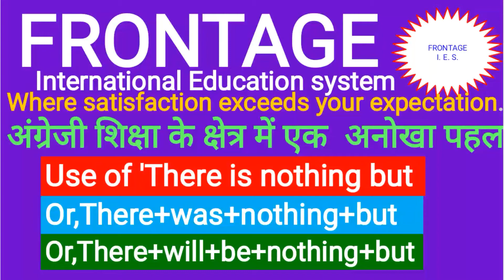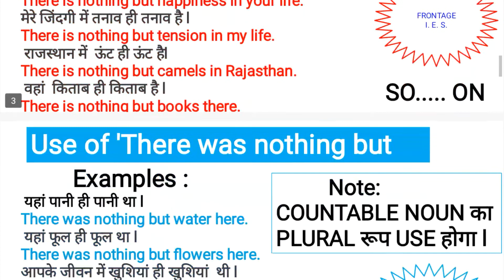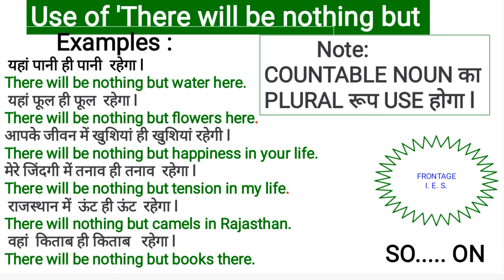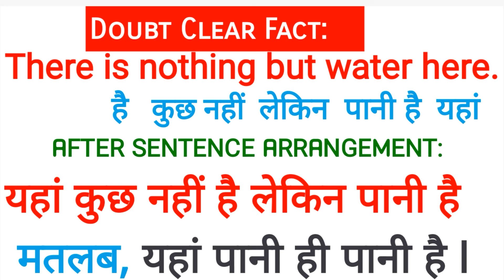Use of'There is nothing but/There was nothing but/There will be nothing but'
FRONTAGE INTERNATIONAL EDUCATION SYSTEM